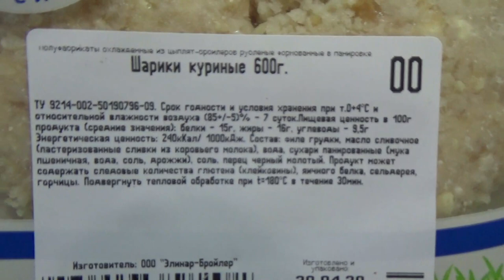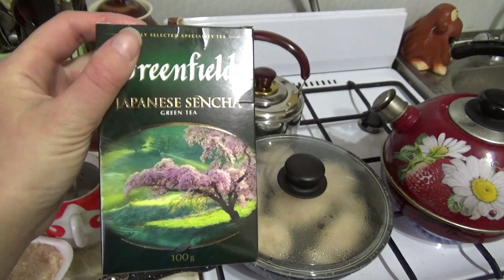Готовим с Лёлей: куриные шарики (полуфабрикат) с макаронами